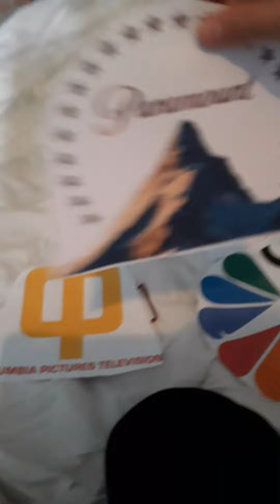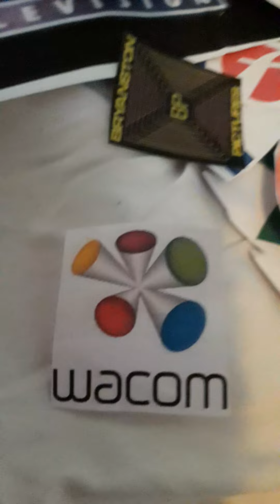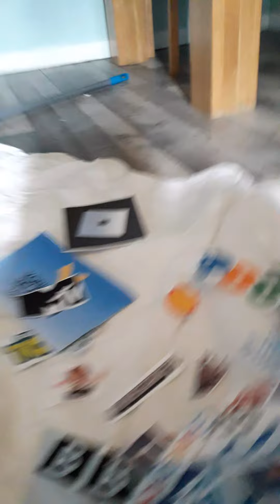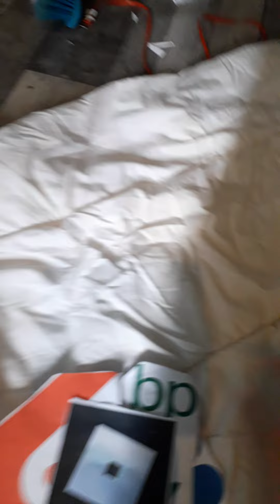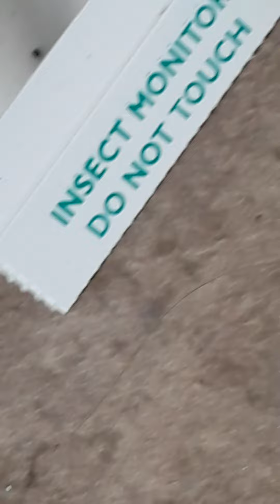23 maja 2022